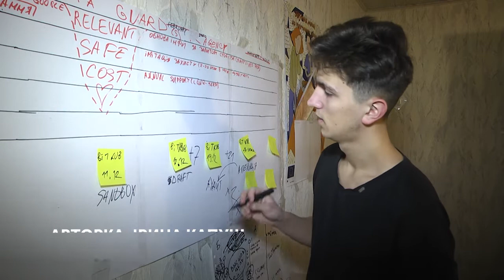Впливати на розмір пенсії: історії чернівчан, які накопичуюють